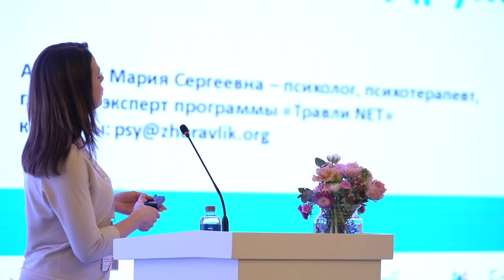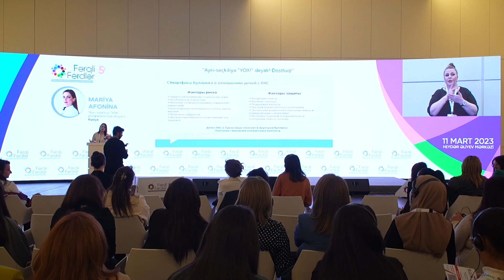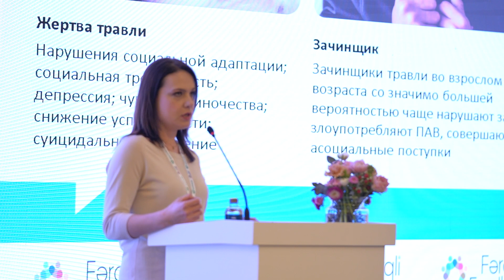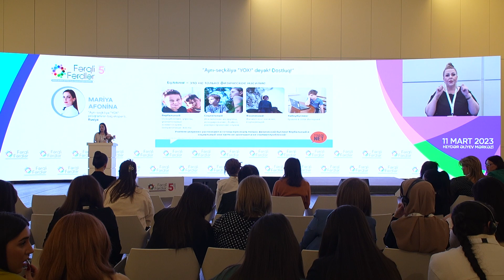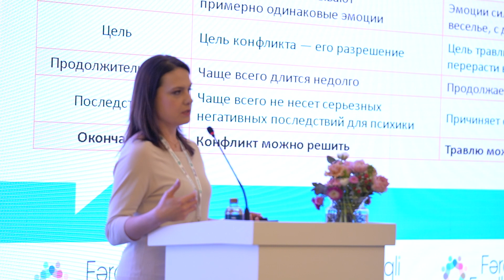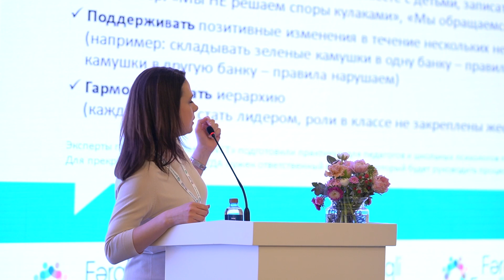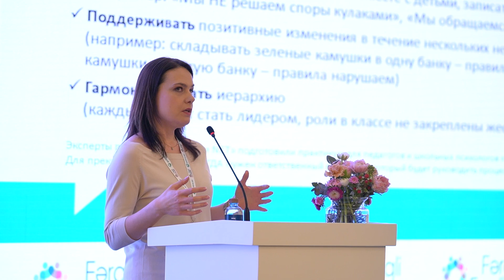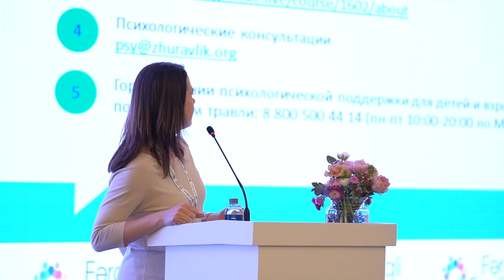Maria Afonina - "Say No to Harassment! Friendship!"